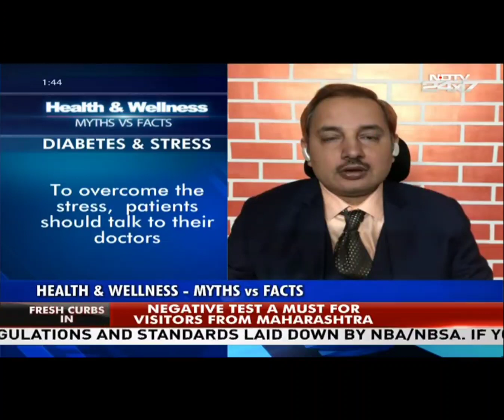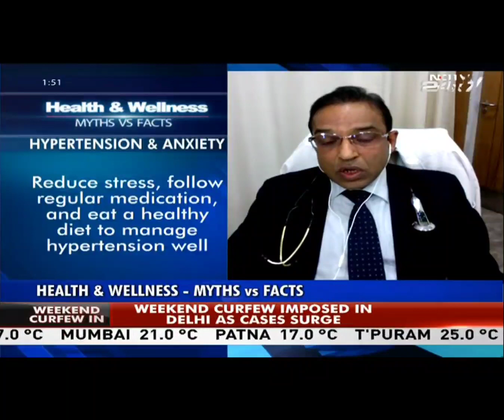NDTV H&W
Omicron spreading superfast